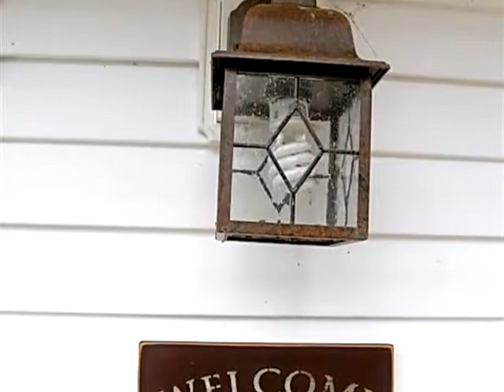Homes for Sale - 949 Lakefront Dr Clarksville VA 23927 - Lise Burnett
4 beds 3 baths Lise Burnett CENTURY 21 On The Lake